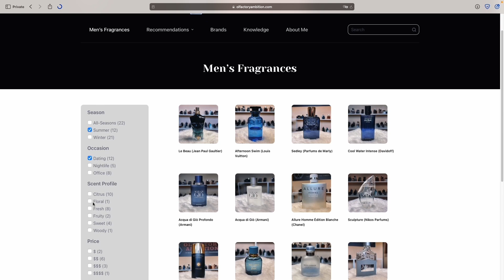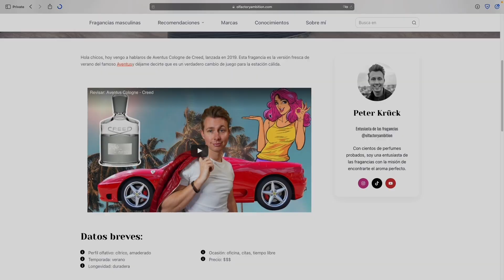Review⚡️: Duro (Nasomatto) || The fragrance for Alphas? 😎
⚡️ In-depth review of the men's fragrance Duro by Nasomatto. The most masculine scent in existence 💪🏻